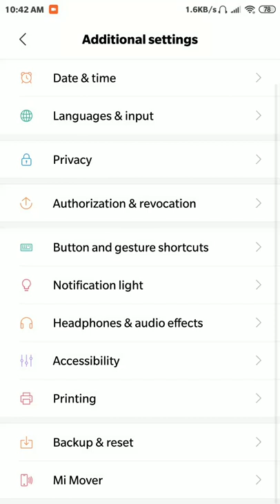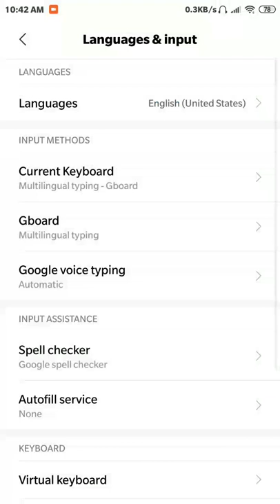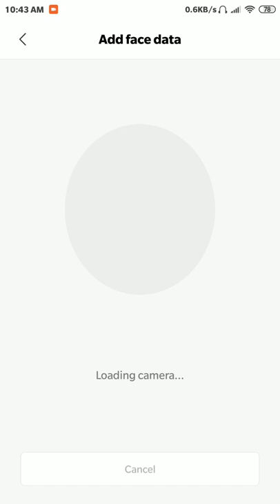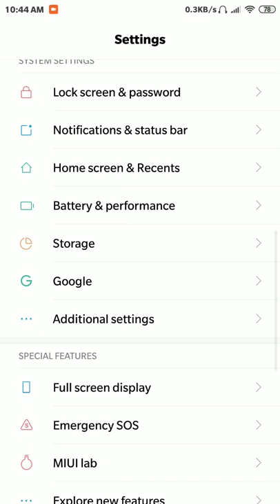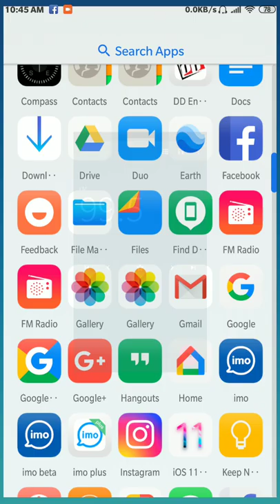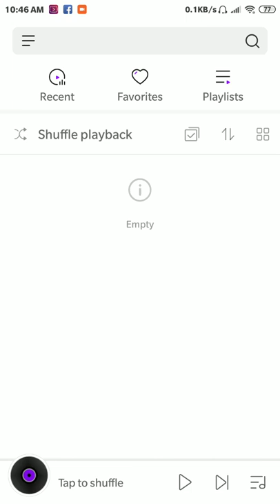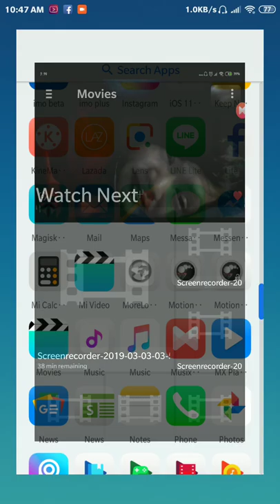Miu 10i eu 9.2.3 for mido redmi note 4 Android 8.1 by oldgpolisan instalation on description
this rom for mido. redmi note 4/4x
iinstalation:
xtract file to twrp folder back up than go recovery restore all file